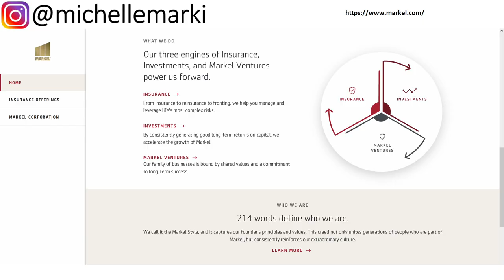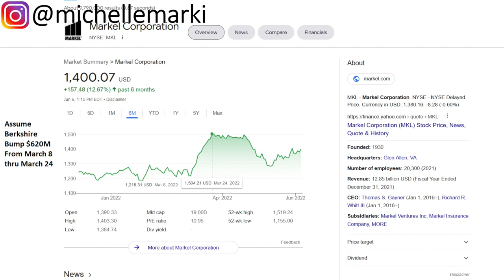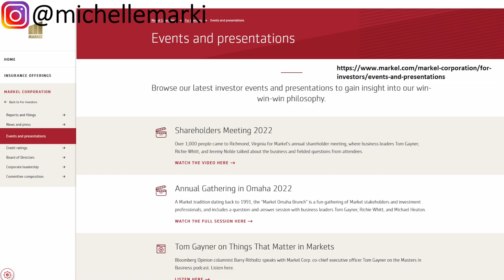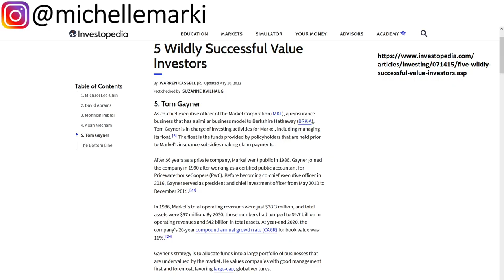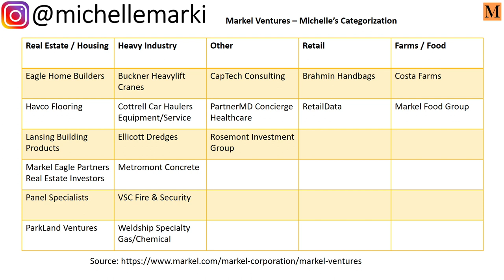Markel: Why Berkshire Hathaway Invested In This Insurance Company (MKL)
Markel Corporation strives to be like a mini Berkshire Hathaway with its insurance, investments, and venture companies. Add me on Instagram: michellemarki

If you like Warren Buffett, Charlie Munger, and Berkshire Hathaway, you may have wondered if there are any other companies out there like Berkshire given its enormous success. One such company may be Markel Corporation with ticker MKL on the NYSE.

In learning more about Markel which is a Fortune 500 company, I'm endeavoring to see if they could be within my circle of competence so that I may wish to really invest in them. So I'm just sharing what I've learned over the last month so far.

Markel is a leading specialty insurer with 3 insurance divisions and 1 reinsurance division. They also have at least 19 Markel Venture companies that they either own entirely or have a substantial stake in.

Coincidentally, Markel was founded by Samuel Markel in 1930, the same year that Warren Buffett was born! It was originally in Norfolk, VA then relocated to its current headquarters of Richmond, VA.

Markel has similar cultural values to Berkshire Hathaway in that they invest in high quality businesses and are invested for the long term. Maybe this is part of why Berkshire invested $620 million into Markel in Q1 2022.

One of the reasons why Berkshire invested in Markel is likely because of this shared "value investing" culture and because Markel may have complementary insurance operations that are similar to Alleghany Corporation, which also specializes in insurance and reinsurance. Berkshire agreed to buy Alleghany for $11.6B.

They have a creed which reflects the principles and values of their founder called The Markel Style.

I became more acquainted with Markel at the Omaha Brunch they hosted on 5/1/22. Then I went to Markel's Shareholders Meeting on 5/11/22 and enjoyed learning from many value investors and meeting Tom Gayner again.

Tom Gayner, currently a Co-CEO and Chief Investment Officer who is set to become the sole CEO in 2023, has an amazing investment track record. Between 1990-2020, Tom Gayner has had annual compounded returns of 14.4% compared to the S&P 500 at 9.2% per year over 30 years. That is no easy feat.

However, as well as Markel has performed in the 36 years since going public in 1986, their stock has underperformed compared to the S&P 500 between 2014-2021. MKL returned 11.5% per year on average for a cumulative 80% return while the S&P 500 returned 15% per year or 105% cumulative return over 7 years.

In spite of that, I suspect Berkshire bought into Markel heavily between March 8 through March 24 because the stock price went from around $1200 to $1500 per share in only 16 days. Berkshire may have averaged $1350 per share.

At the time of recording, Markel's stock was trading at $1400 and had a market cap of $19 billion.

Markel's equity portfolio had a market value of $8.4B as of Q1 2022. Among Markel's 128 equity positions, they are highly concentrated at 44% in the top 10, with $1.1B in Berkshire Hathaway.

At the 2022 Shareholders Meeting, Tom Gayner offered a simple math formula to arrive at a suggested value of Markel. Using Q1 2022 figures, we take the total investments of $23B, subtract the long term debt of $4.4B, then divide by the shares outstanding of 13.57M to arrive at $1372 per share suggested value.

I'm not sure if I should include the cash in the total investments, but if we add the $3.9B in cash and equivalents to the total investments and divide it out, we get $1659 per share suggested value.

So Markel could be exactly valued at its intrinsic value or may have some room to go.

I also like to check if there's any insider buying, and Tom Gayner has picked up a few shares between November 2021 and May 2022 at prices ranging between $1250-$1300 per share so maybe he thinks those are good prices to pay.

Among Markel's 19 venture companies listed on the website, most are in either housing/real estate or heavy industry with a few more diverse kinds of businesses in retail, food, and consulting, to name a few.